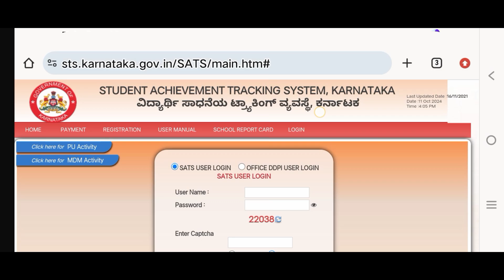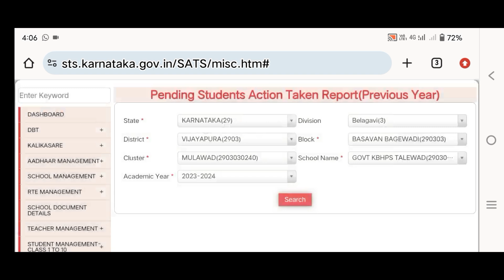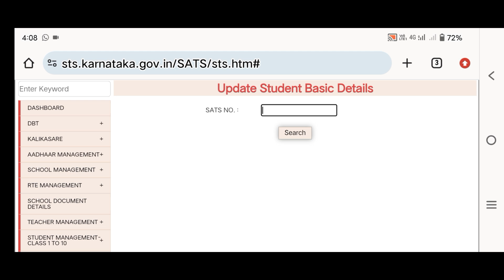SATS ನಲ್ಲಿ Previous year Pending Students Clear ಮಾಡುವ ವಿಧಾನ.